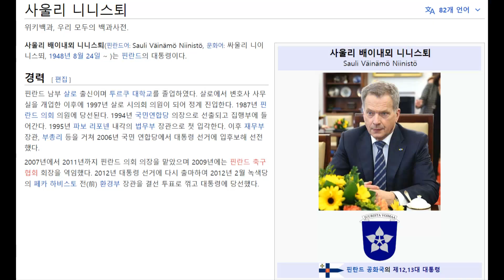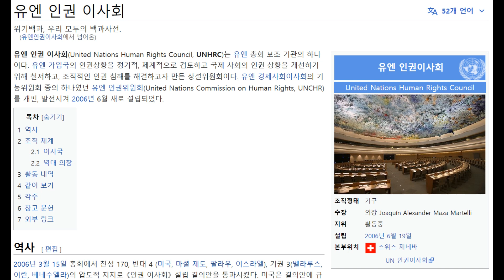러시아-우크라이나 전쟁: 러시아가 핀란드의 나토 가입에 보복을 예고(뉴스 듣기)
세계 뉴스와 함께 미국의 모든 것을 소개하는 '생방송 여기는 워싱턴입니다', 2022년 5월 13일 저녁 방송입니다. '지구촌 오늘'에서는 러시아가 핀란드의 나토 가입에 보복을 예고한 이야기, '아메리카 나우'에서는 제롬 파월 연방준비제도 의장 연임 소식 전해드립니다. 방송 시간: 한반도 오후 10:00~11:00 (UTC 13:00~14:00)